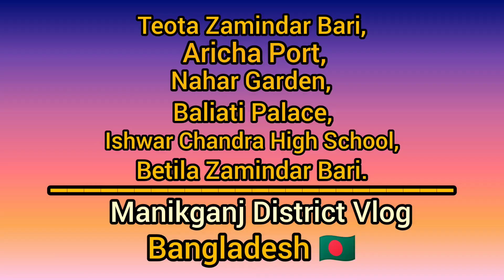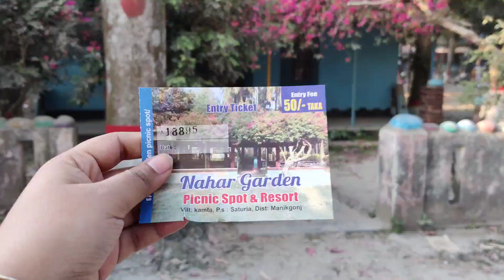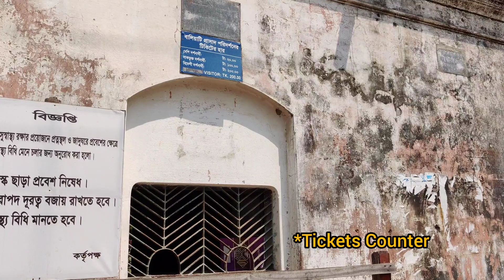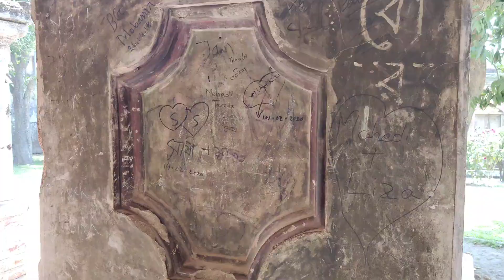মানিকগঞ্জ জেলা ভ্রমণ || Cottage || Manikganj tourist spot || The Flying Girl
মানিকগঞ্জ জেলা খুব সুন্দর। ঢাকার আশে-পাশে যার ঘুরে আসতে চান ,তাদের জন্য পারফেক্ট একটি জায়গা। তাইলে কেউ অনায়াসে একরাত থেকে আসতে পারেন peace cottage এ। এতো সুন্দর পরিবেশ, ভুলেই যাবেন আপনি ঘুরতে এসেছেন। এই কটেজটি যাদের বাড়ি তারা এটিকে কটেজ হিসেবে রেখেছেন। আপনি যদি শান্ত পরিবেশ এবং সুন্দর পরিবেশ ভালোবাসেন, আপনার জন্য এটি পারফেক্ট। আমার বেশি ভালো লেগেছে চাঁদের আলোতে বসে এক কাপ চা আর পরিবেশ। আর মানিকগঞ্জ গেলে অবশ্যই বালিয়াটি জমিদার বাড়ি ঘুরে আসবেন। খুবই সুন্দর।

I'm active on SOCIAL MEDIA  any kind of queries  you can knock me here!! 😎:-

Following gears were used for filming this video:-
🎬Camera For Video : Oneplus nord 2
The Flying Girl 🧚‍♀️
📍Manikganj District